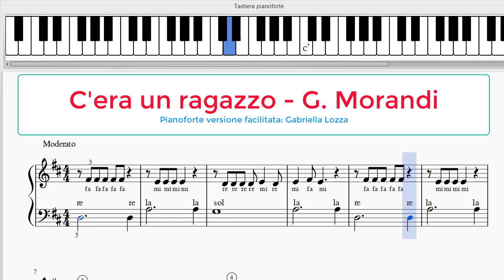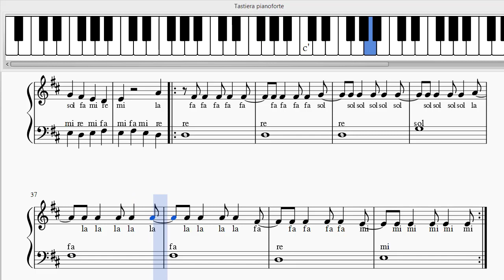C'era un ragazzo che come me - G. Morandi - Versione facilitata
VIDEO CORSO:
inizia a suonare da subito il pianoforte anche se parti da zero. A differenza di altri professionisti online, che insegnano il pianoforte, io utilizzo il metodo “Suono canto creo” un metodo associato all’armonia e al canto. Unisco tre aspetti che nella didattica tradizionale vengono trattati separatamente.